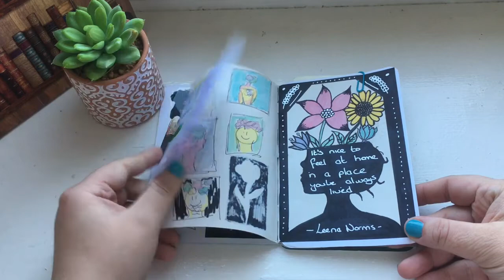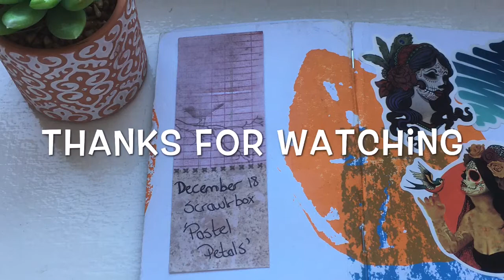Sketchbook Flip - Pastel Florals [No Music]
Hi Everyone,

I present the second sketchbook I ever finished, mostly using the supplies and prompt of the December 2018 Scrawlrbox.  They gave us pastel highlighters and the prompt 'Pastel Petals'.  I don't think I used the highlighters very much as the ones I recieved were very dried up but I stuck with the prompt and used pastel colours where I fancied.  This little mini sketchbook took me under 3 weeks to fill up in January 2019.  The first image of the silhouette I was really proud of and have since recreated it using watercolours.

The black out poem that features is "They dreamed what was easy, times were too hard longing for lost life.  You could go far and do worse".